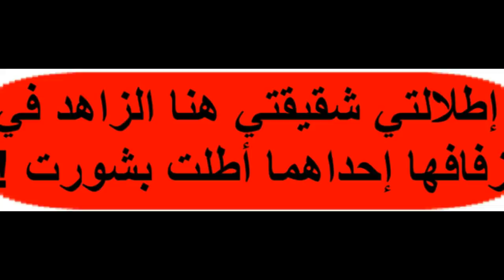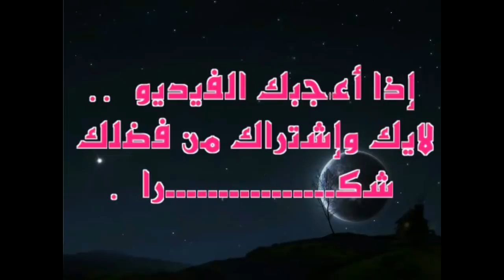هنا الزاهد بـ 3 فساتين في زفافها . وسعر خيالي للفستان ،وصور جديدة لـ اخواتها (فرح ونور) من الحفل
شـاهد هنا الزاهد بـ 3 فساتين في زفافها . وسعر خيالي للفستان ، ولقطات  جديدة لـ اخواتها (فرح ونور) من حفل الزفاف ..